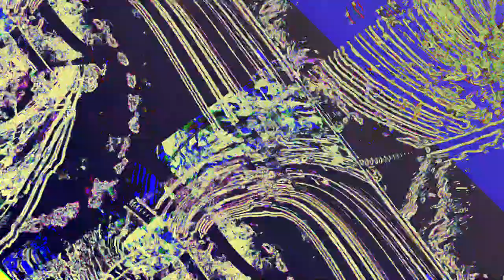[EPILEPSY WARNING] Movie 23 05 17 01h59m15s